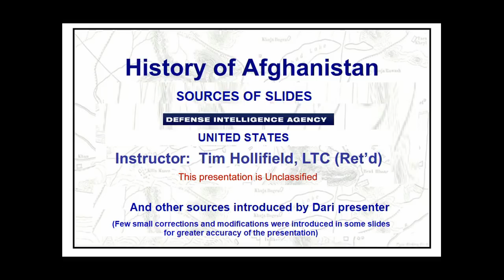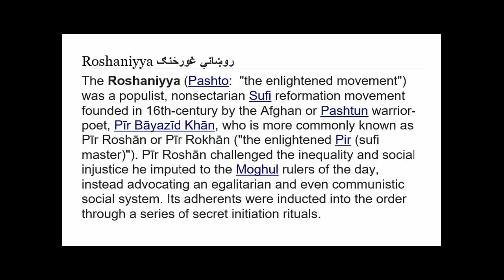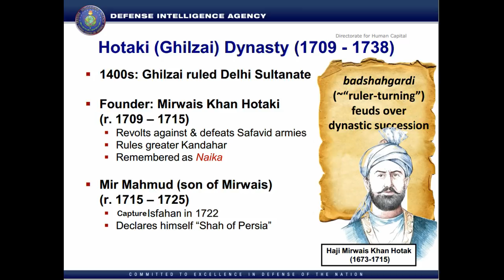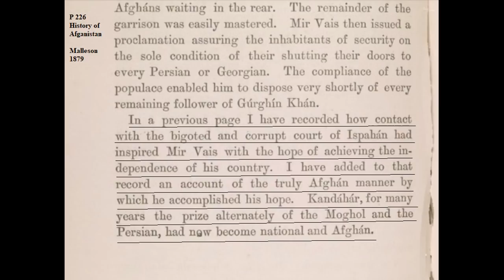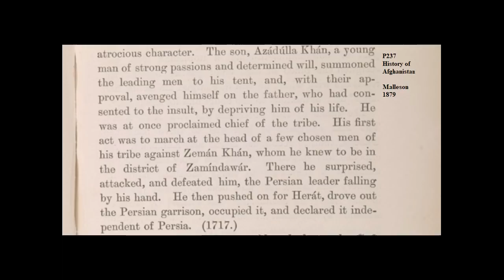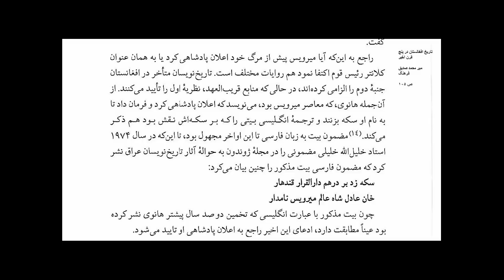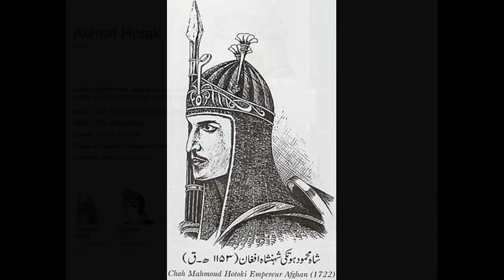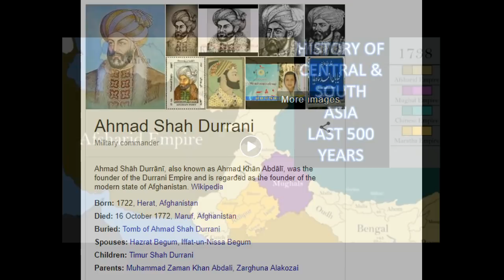HISTORY OF AFGHANISTAN PART 3 A MODERN ERA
This is Part 3A of the 3 part series with Dari narration by Dr. Noor Ahmad Khalidi.
تاریخ افغانستان قسمت الف بخش سوم دوران معاصر
نوشته و تقدیم کننده دوکتور نوراحمد خالدی.